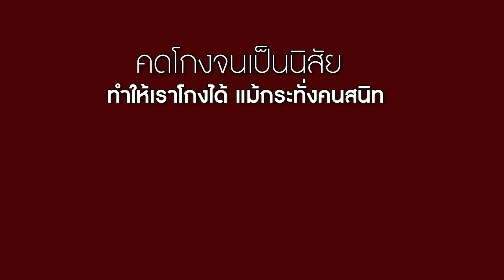Doorman คนนี้แฟนเก่าฉันเอง | CVM Film